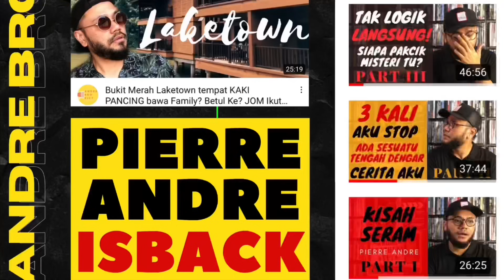SERAM!!! Penampakan JIN terbang melintas camera..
Links Channel NUKES TOP 5